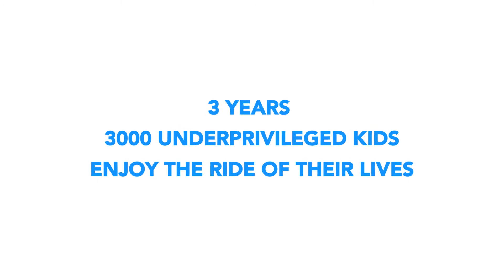Surf For Life Project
Surfing Australia is undertaking fundraising for the Surf For Life Project and has the ambitious target of putting a further 2000 underprivileged kids through the national Weet-Bix SurfGroms program in 2016.